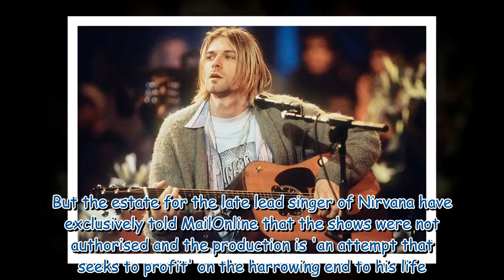Kurt Cobain's estate slams Royal Opera House for 'unauthorised attempt to profit' of Last Days show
Kurt Cobain's estate slams Royal Opera House for 'unauthorised attempt to profit' of Last Days show 320973